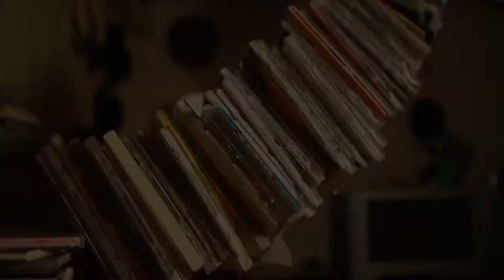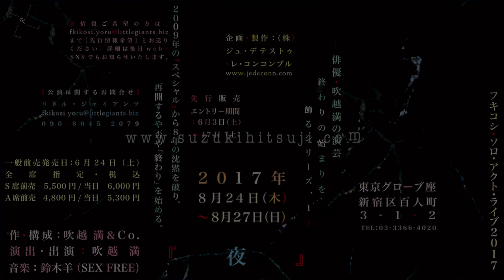吹越満と鈴木羊の仕事シリーズ 2 「青い鳥」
フキコシ・ソロ・アクト・ライブ『 夜 』-la nuit -
2017年8月24日～27日　東京グローブ座